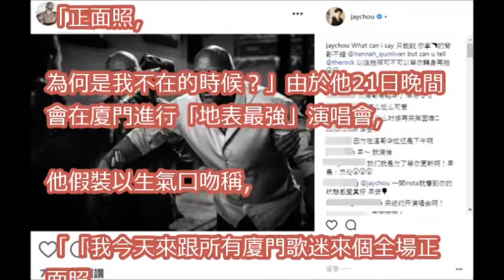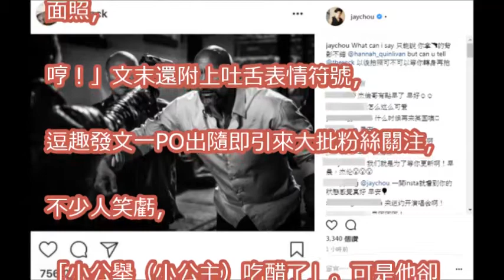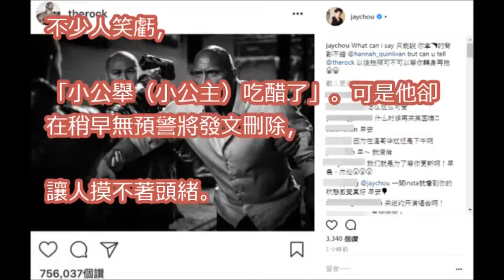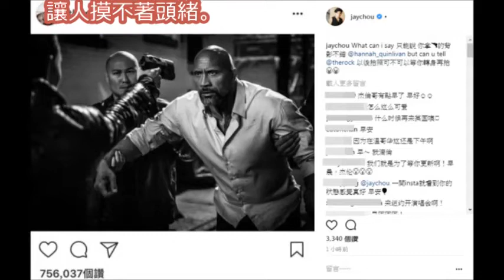昆凌和巨石強森合照終於露正面了！ 周杰倫幫PO挺老婆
【周杰伦】超经典！周杰伦VS王力宏 两大天王同台飙歌 看完想说黑人你太搞事了！★ 爱豆星日常

陳奕迅 (擺渡人) 讓我留在你身邊 - Eason Chan 周杰倫 Jay Chou G.E.M. 鄧紫棋 李千娜Nana Lee - KKBOX 華語單曲排行月榜(10/14更新)